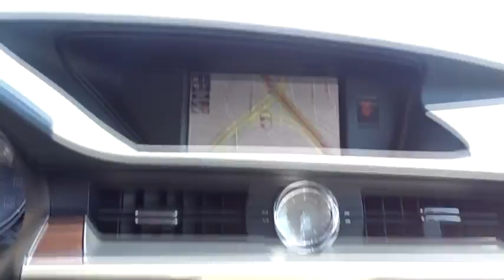2018 Lexus ES Atlanta, Brookhaven, Dunwoody, Decatur, Sandy Springs, GA 218547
Nebula Gray Pearl New 2018 Lexus ES available in Atlanta, Georgia at Lexus of Atlanta. Servicing the Brookhaven, Dunwoody, Decatur, Sandy Springs, GA area.
2018 Lexus ES ES 350 - Stock#: 218547 - VIN#: 58ABK1GG9JU096740